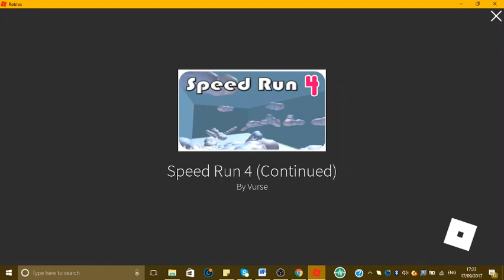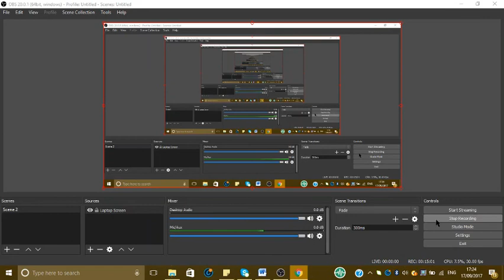Roblox Speed run gameplay